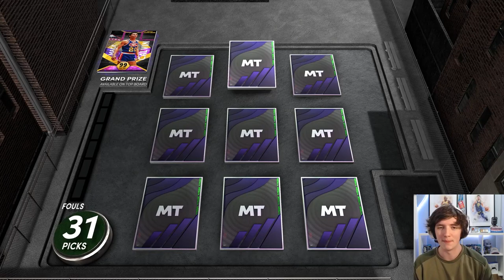TRASH TALKER gets DESTROYED in NBA 2K22 MyTeam DRAFT MODE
20 likes and I'll release feet pics